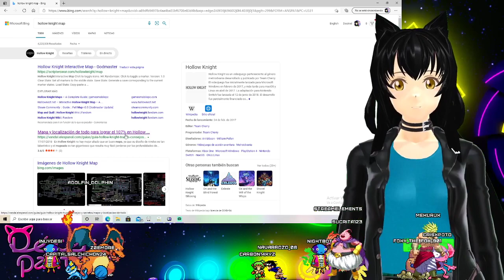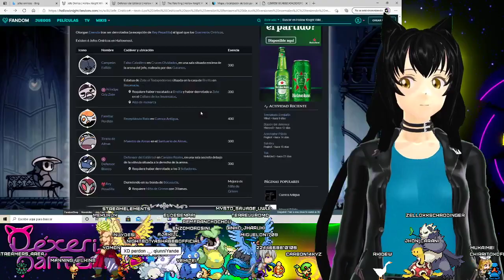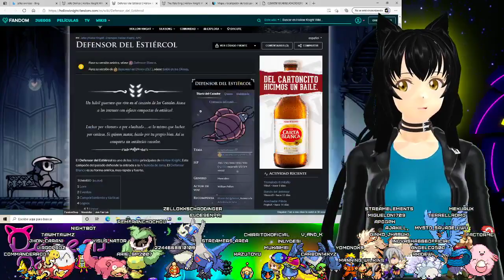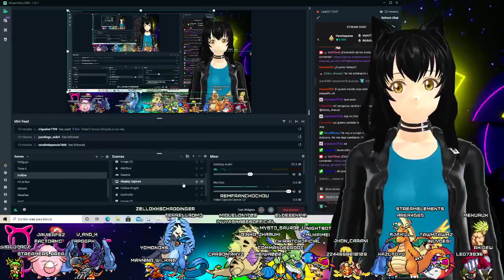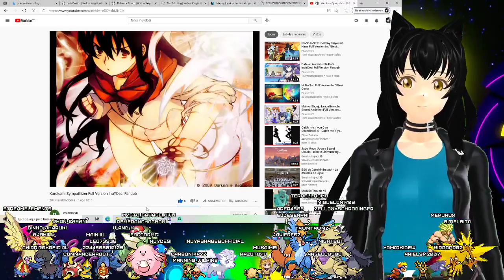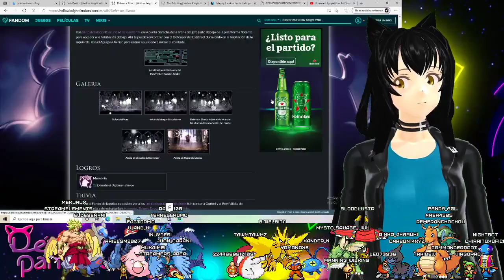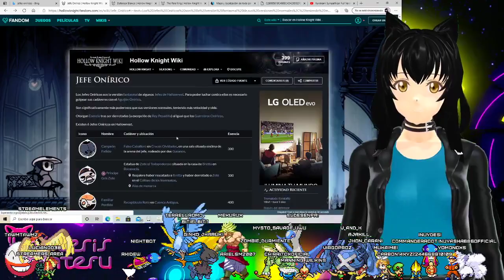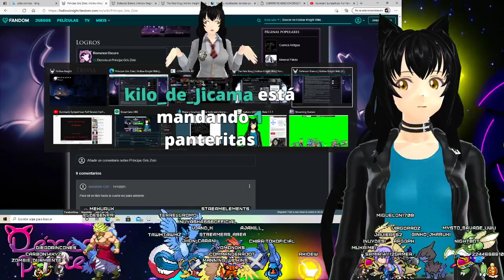【Vtuber】Hollow Knight 14 (aiudaaaa no se khe hacer) 【Déxeris Pánteru】